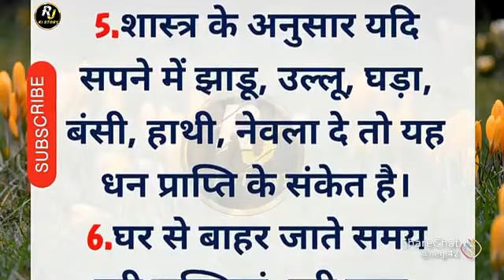achcha samay aane ke Shubh sanket# video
vastu Gyan daly blog